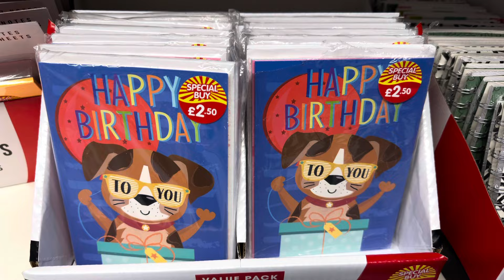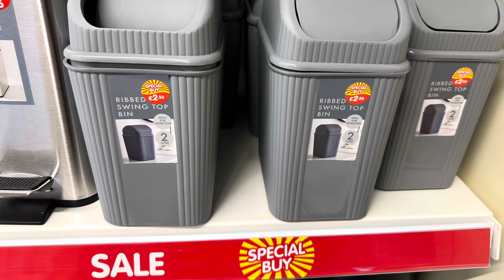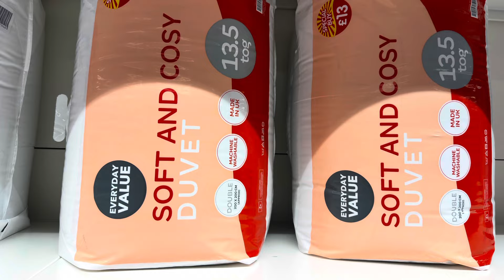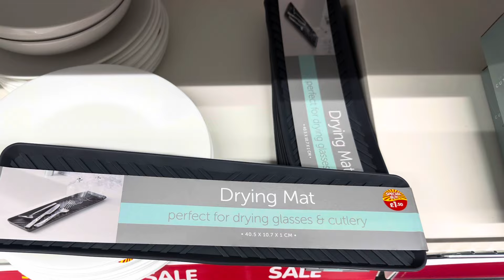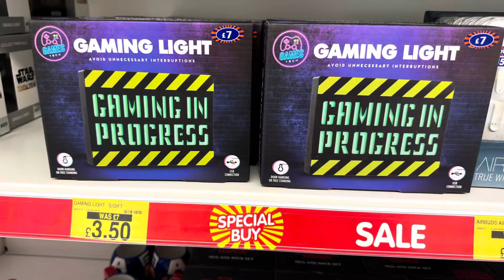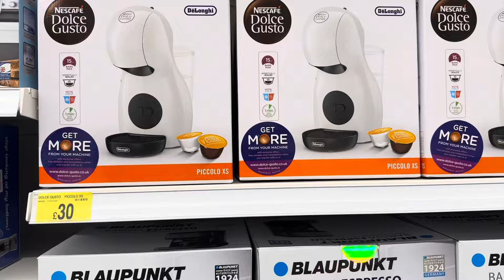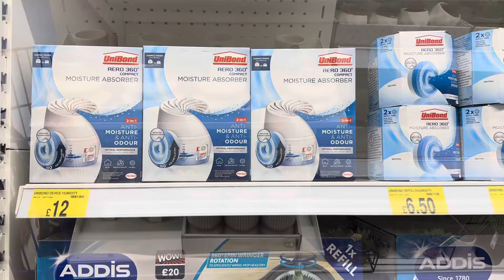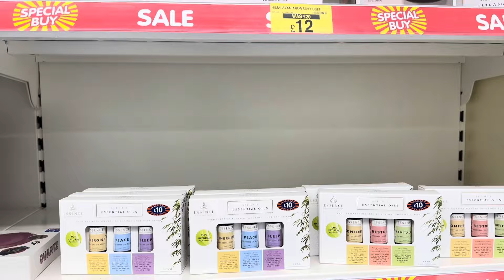B&M January 2024